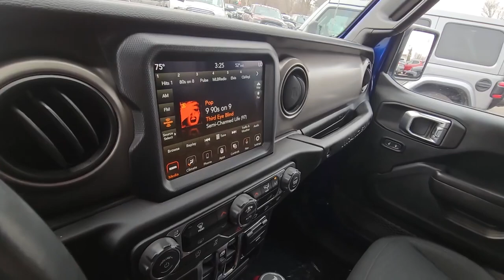2020 JEEP WRANGLER UNLIMITED SPORT S 4X4 ** SKY ONE-TOUCH POWER TOP *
🌞🌻 Day 11🌞🌻
2020 SKY ONE-TOUCH POWER TOP Jeep wrangler, No accidents 1 owner, with only 8,464 miles.